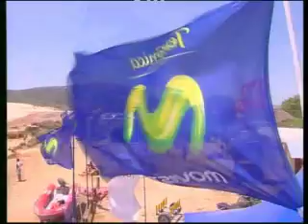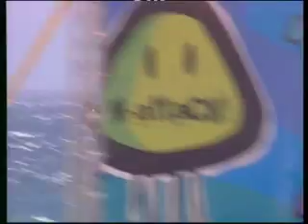Kiteboarding Movistar Tarifa PKRA 07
Video de la gira M Attack por toda españa.
Los mejores riders de esta modalidad se dieron cita en la playa de Valdevaqueros